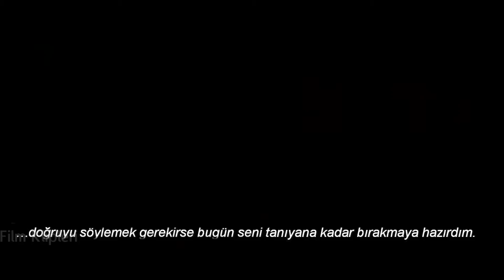CAPTAIN MARVEL Türkçe Altyazılı İlk Resmi Fragman (2019)